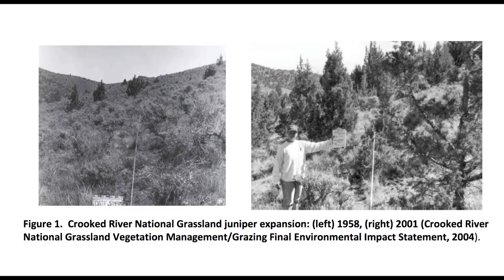NWTF Crooked River National Grasslands Habitat Restoration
Thanks to conservation work, spearheaded by hunters, the western states host abundant populations of wild turkeys. We all know that growing wildlife populations require quality habitat to sustain populations.

The National Wild Turkey Federation and it's members are dedicated to ensuring that all wildlife have the necessary habitat to flourish on or public lands.

Join Kristy Titus in her latest episode of Pursue The Wild, Tips From The Wild where she showcases how NWTF and it's members are working hard to restore the Crooked River National Grasslands Habitat in Oregon.

To learn more about the National Wild Turkey Federation go